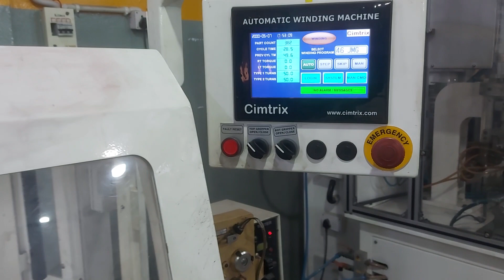Orphic Appliances | Juicer Mixer Grinder | Production Unit | Manufacturer | Delhi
Orphic Appliances Limited